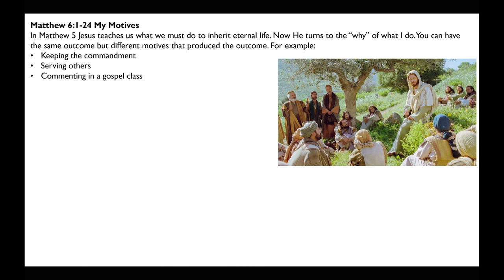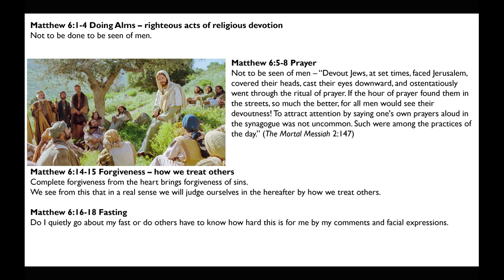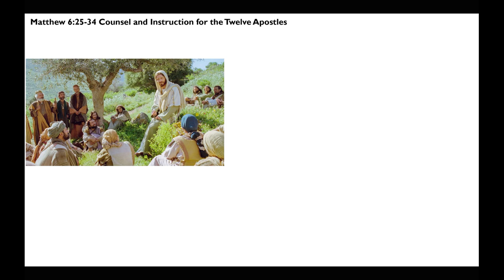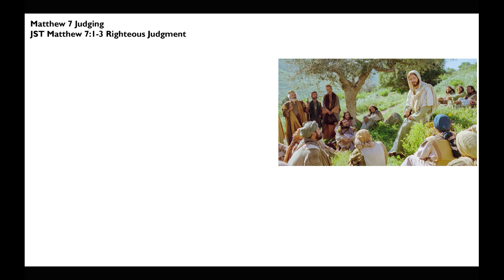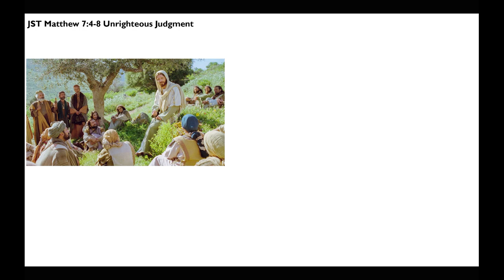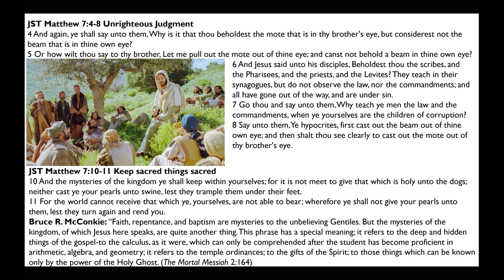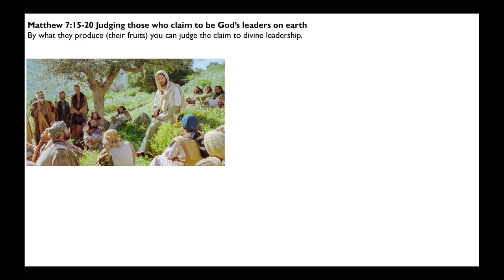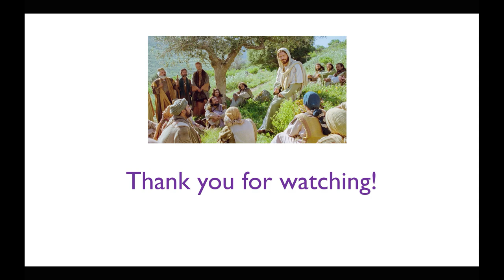My Motives and Judging | Matt 6-7 Insights and Commentary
This presentation gives insights and commentary on Matthew 6-7, what are the motives behind what I do and what is righteous and unrighteous judgment.